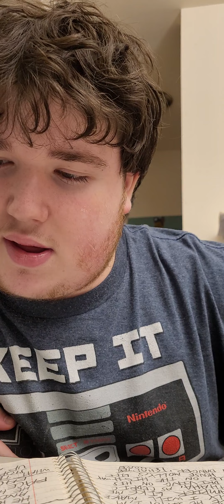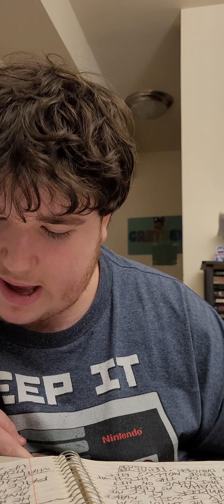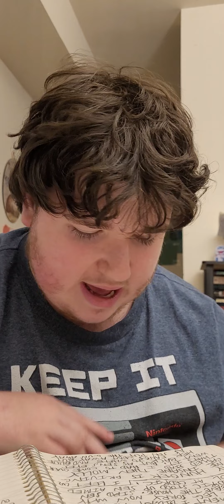Vampire school Vampire King And Vampire Queen season 1 part2 chapters 4,5